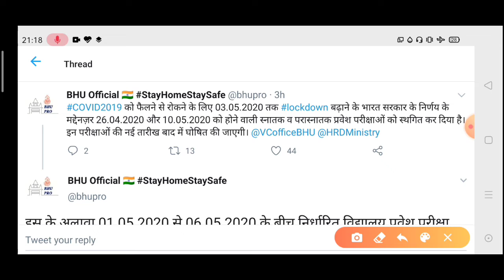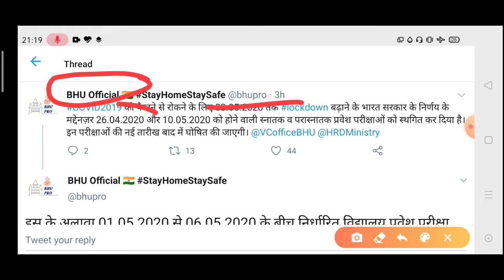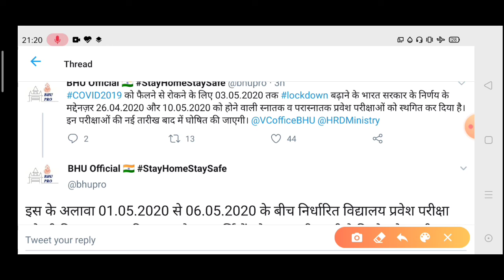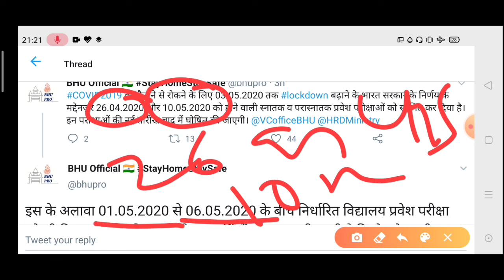CHS【BIG UPDATES - BHU ENTRANCE & CHS ENTRANCE की EXAM DATE टली】बड़ी फैसला-BHU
BHU CONCEPT

RESULTS:-  BHU प्रशासन की आज की फैसला
BHU UG & PG और BHU CHS की ENTRANCE EXAM DATE टली 👍
👉देखे किस किस कोर्स का डेट हुई स्थगित

हर एक नोटिफिकेशन और अप्डेट्स के साथ

आपके साथ .BHU CONCEPT

आपकी अपार शुभकामनाएं के साथ. RAJ.. "BHU CONCEPT"